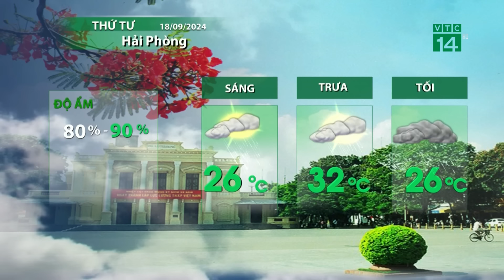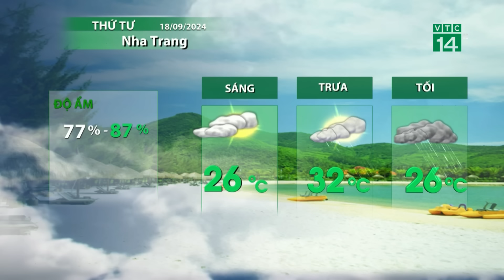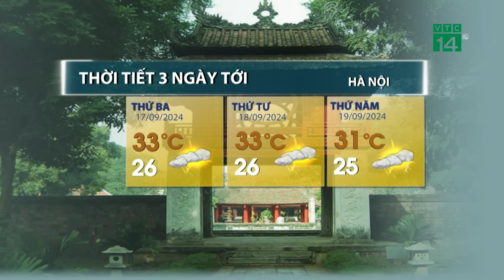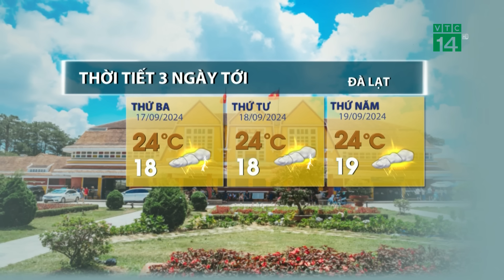Thời tiết hôm nay 18/09: ATNĐ mạnh thành bão, biển động mạnh| VTC14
VTC14 | ATNĐ mạnh lên thành bão, gây biển động mạnh ở hầu khắp biển Đông. Còn đất liền mưa diễn ra diện rộng, lượng lớn tập trung ở các tỉnh thành phía nam.